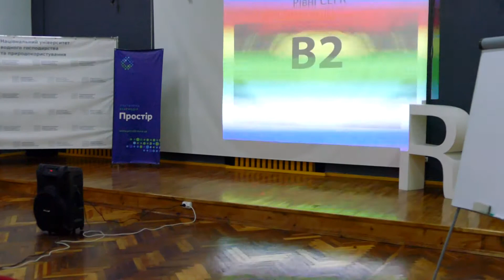Школа семінар - Ділова англійська мова